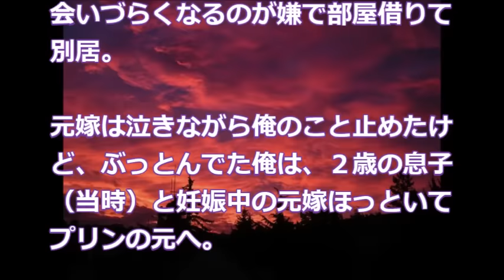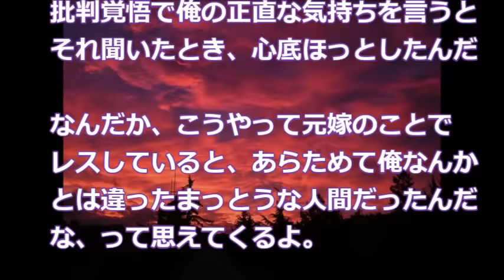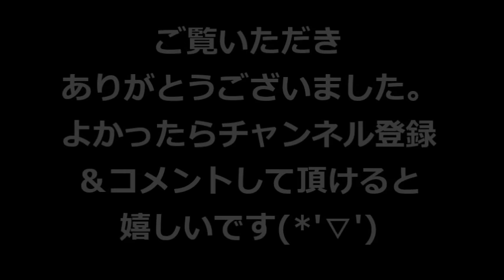【修羅場】2歳の息子と妊娠中の嫁を置いて、俺『プリをほっておけない』嫁「もうムリです！」俺『え？』→離婚を受け入れたら…筋金入りのクズ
2ｃｈ

関連動画